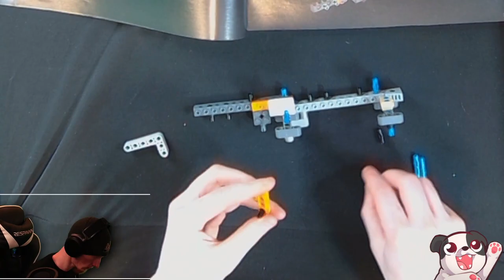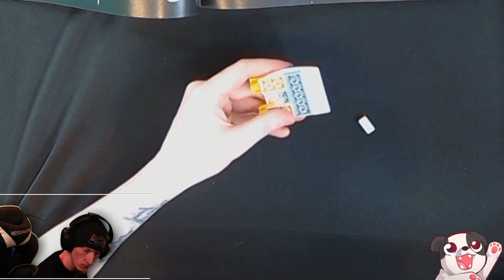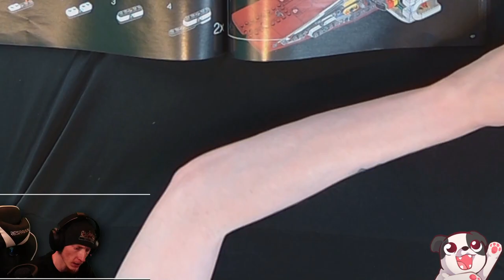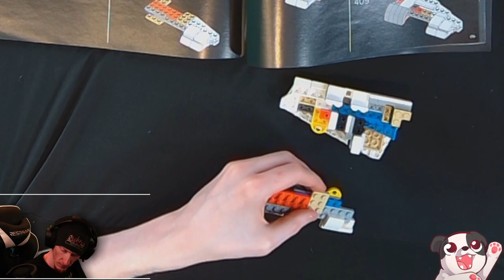LEGO 75275 A-Wing Starfighter Speedbuild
Built the LEGO Ultimate Collector's Series A-Wing Starfighter on stream!

00:00:00 - Build Starts
00:15:00 - Build Photos
00:16:00 - Switching to Elden Ring Randomizer